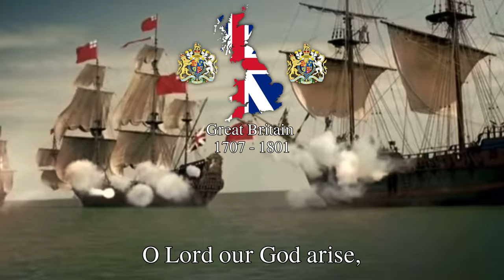‘God Save the King’ - Original 1745 Version of the song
The original version of "God Save the King" was composed in 1745 during the reign of King George II of Great Britain. It was primarily used as a patriotic song to show support for the British monarchy and became especially popular during times of national significance.

The song's words are believed to have been made in support of George II against the Jacobite's, who revolted the same year. The melody of the song though is much older, it supposedly appears in a 1680s French composition by Lully, and even further back sharing a very similar tune to works of John Bull in the 1590s and 1600s. It's most likely Elizabethan in origin.